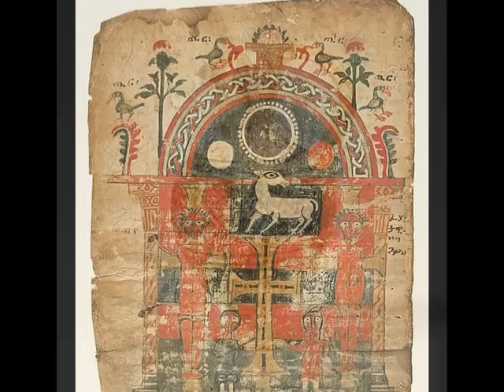Oinochoe Part 3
The Oinochoe vase used in the ancient Greek to pour the wine with his mitologic images rapresented on the drawings.
Il vaso Oinochoe usato nell'antica Grecia per versare il vino con le immagini mitologiche raffigurate nei disegni.